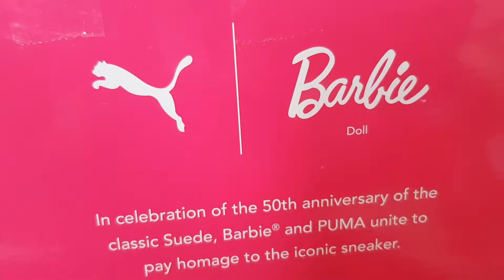Barbie Collection PUMA Barbie Doll Up Close And In Person So Beautiful!!!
Hi Everyone!!! Join us as we show you this beautiful made to move body type Barbie.

For us to be able to visit your channel, please watch the entire video before you post a comment.  Comments made without watching the video until the end usually go to the spam section. Unfortunately, we don't check the spam section. Sorry~

Cwin Playtime Channel is a family friendly channel! I'm a mommy who loves to make videos of all sorts.  Most of them are all about Barbie. I love Barbie!!!
Hope you guys will like our videos.

Please help our channel grow and we’re more than happy to return the favor!
Just let us know… Thank you!!!

Join us in:
Twitter if you have any suggestions, comments or requests  -- Cwin Family Channel